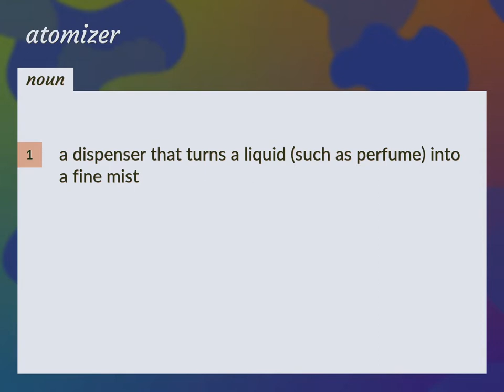Atomizer | meaning of Atomizer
What is ATOMIZER meaning?